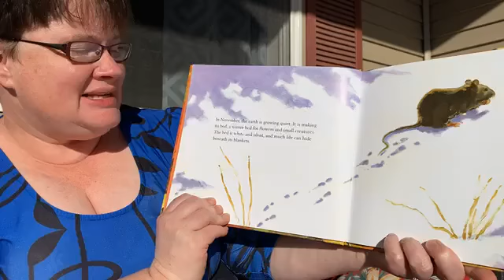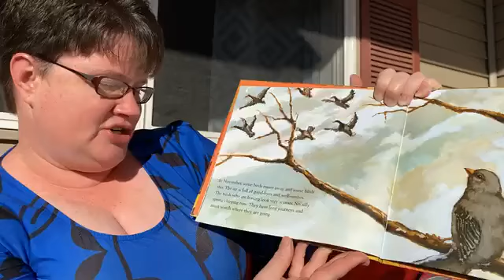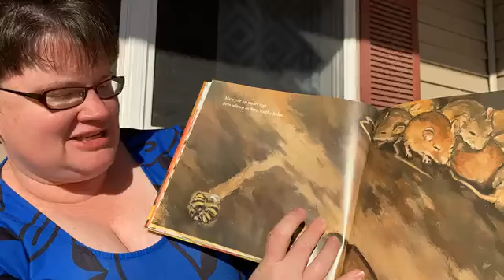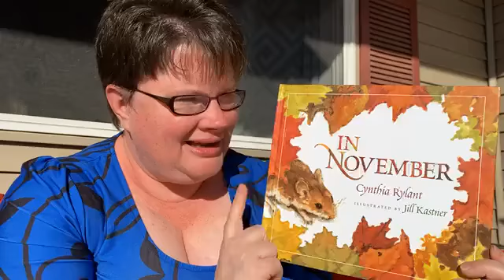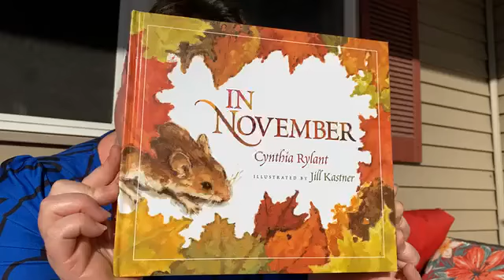November 7, 2020 -- In November